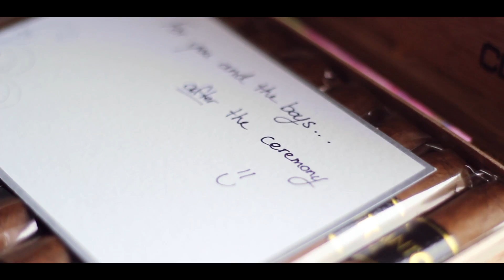Leia + Jamil Wedding Film Trailer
Wedding trailer of the beautiful wedding that took place in the Keys, Florida. Leia and Jamil Cole had a night to remember and here at RA FIlms, we helped to build those capture those moments and build those memories.